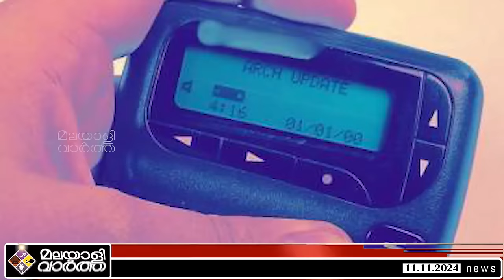അതിനൂതനമായ യുദ്ധമുറ | Israel